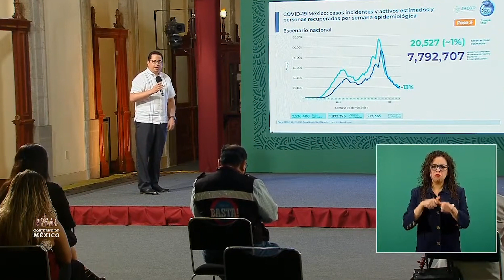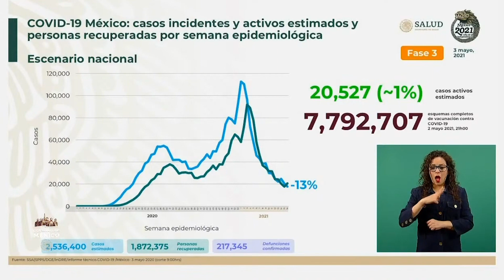COVID MÉXICO 04 05 2021